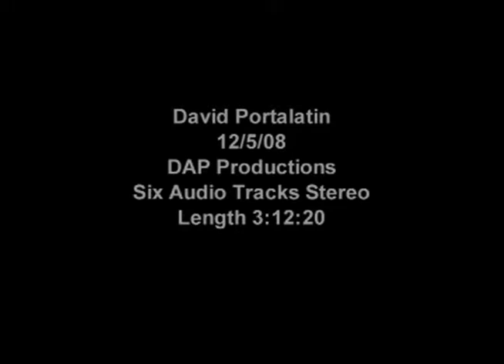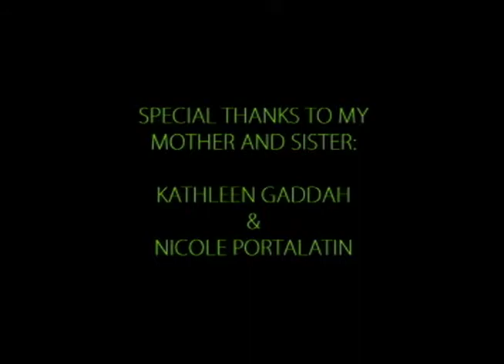Restless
This was footage that I filmed back in winter quarter of 2008 at OSU, for my editing class. It started with a simple narrative about not getting enough sleep, staying up studying, and the crazy dreams that you have when you do finally lay down to get some sleep after a long week of classes and finals. It's a restless sleep, where you don't feel as if you have got enough sleep and where you have short, crazy, and vivid nightmares.
Also, on a side note, this video was originally shot on a digital eight camera, the first camera that my family ever owned, and the audio through the built in camera microphone, so, there is an annoying hum noise on top of all the audio, which at the time I did not no how to remove or at least clean up before I edited it in Avid and printed it off to tape. However, I will be continuing to correct and reedit this footage as the summer wares on.